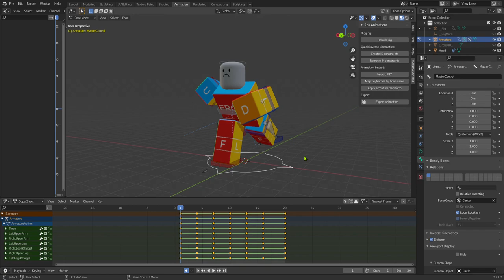Stop Motion Blender Run Cycle